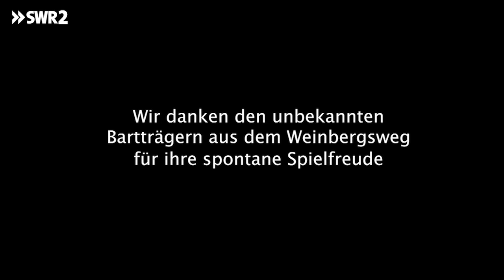Bärte zählen in Mitte | SWR2 Chanson des Monats April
Vollbart, Tattoo oder Dutt? Das Mekka der Hipster, der Nabel der Welt, das ist natürlich Berlin. Aber wenn es Thomas Pigor und seinem Kollegen Tim Fischer trotzdem in ihrer Stadt langweilig wird, frönen sie ihrem neuen Hobby: Bärte zählen in Mitte.